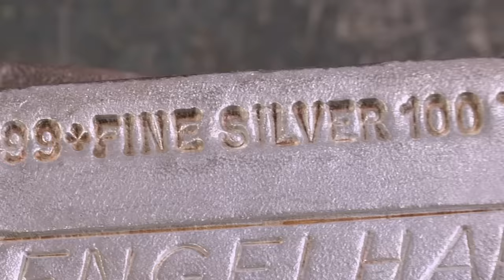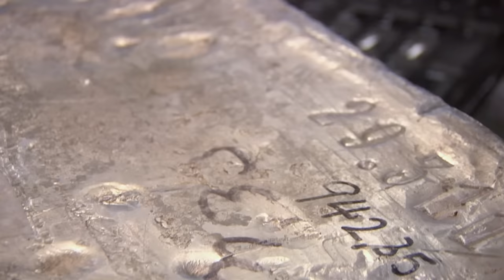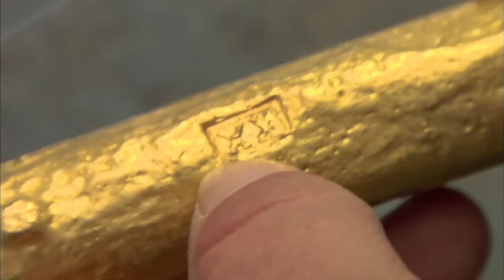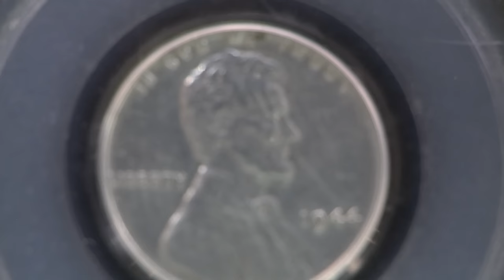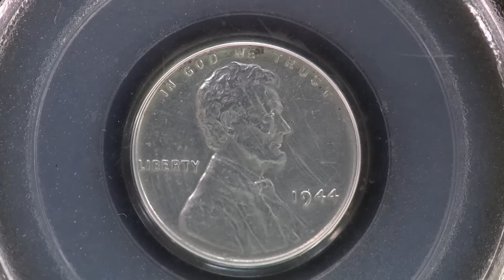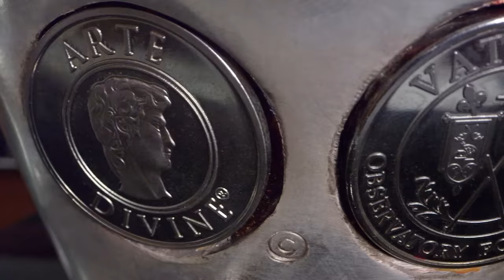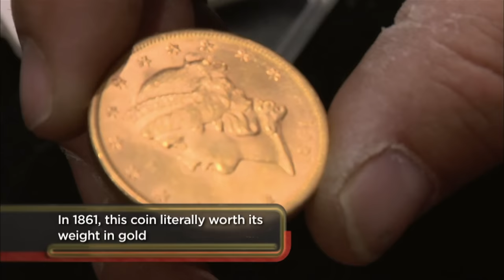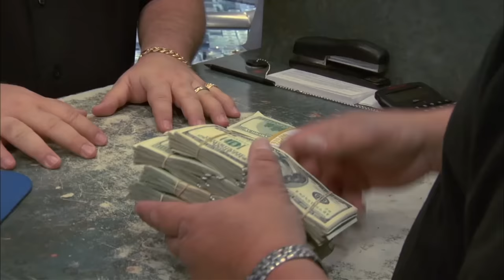Pawn Stars: TOP 5 RARE GOLD & SILVER DEALS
The Pawn Stars strike gold (and silver!) - but will they be able to negotiate the best deals? Find out in this Pawn Stars compilation featuring 5 rare items made out of gold and silver.